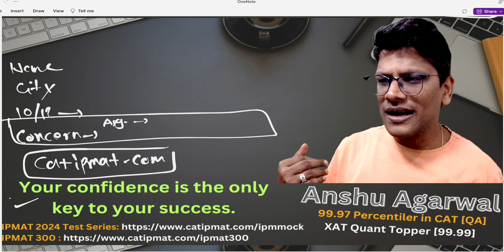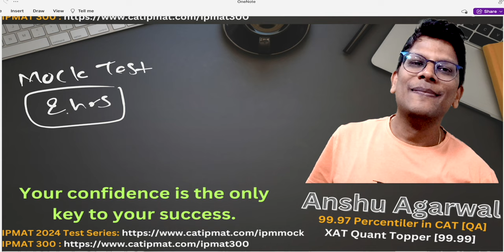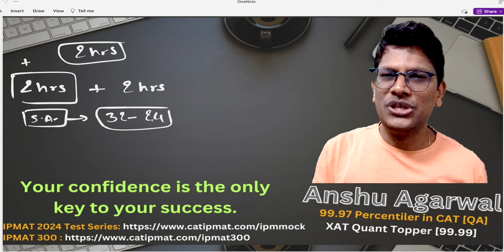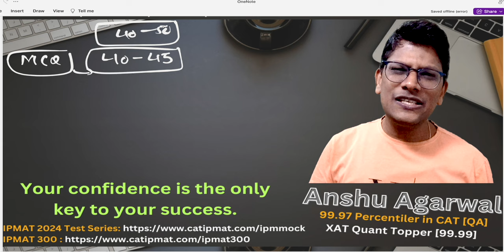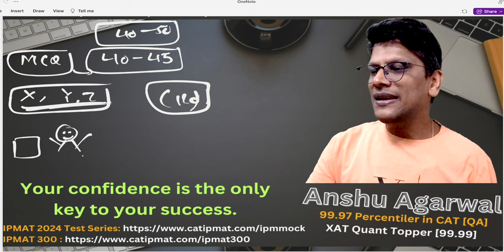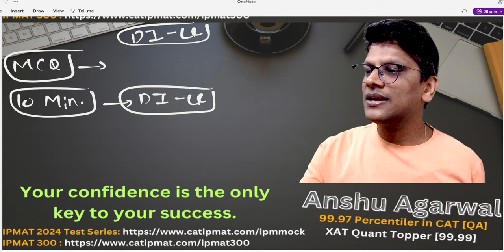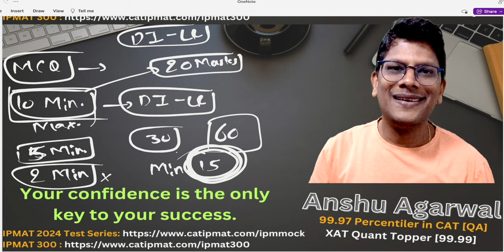IPMAT 2024 | Now Just Do 1 Thing to Improve Your RANK